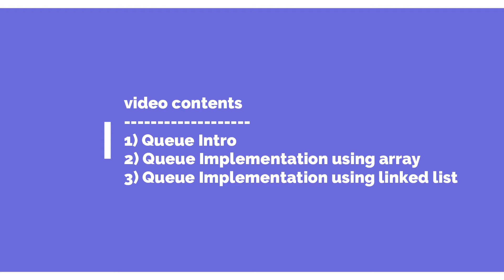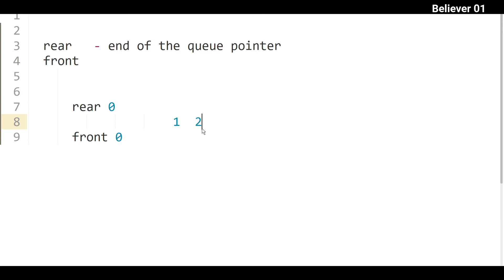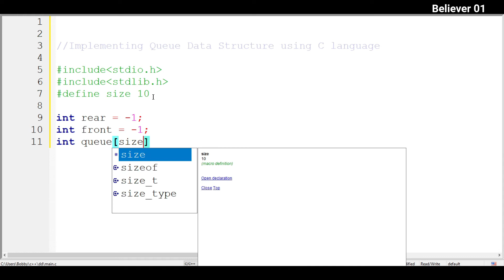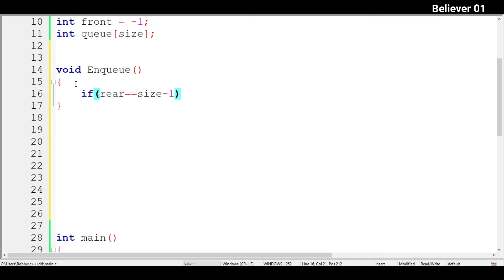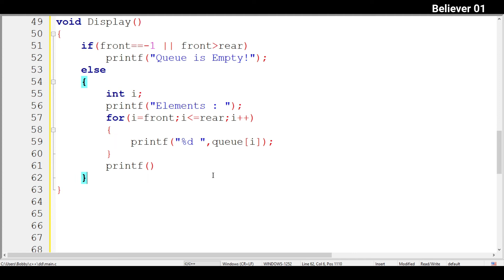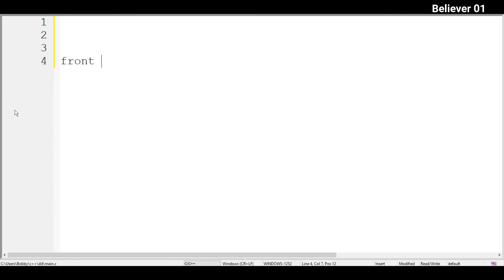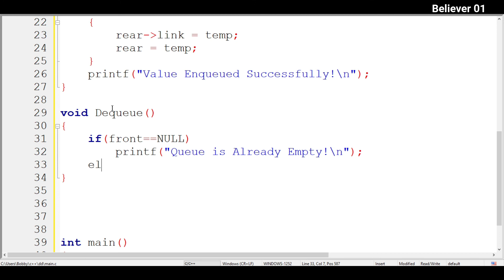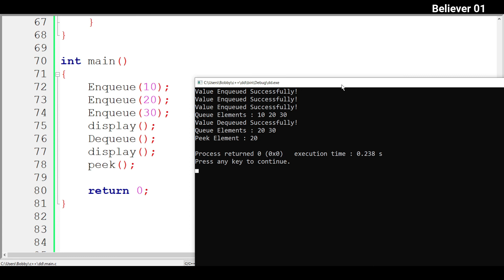Queue Data Structure in Telugu | Data Structures using c/c++